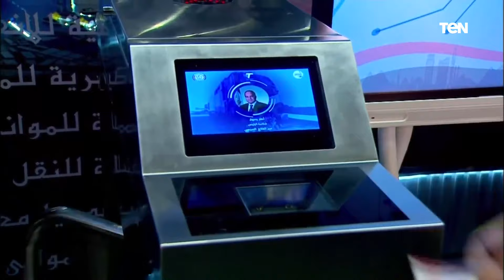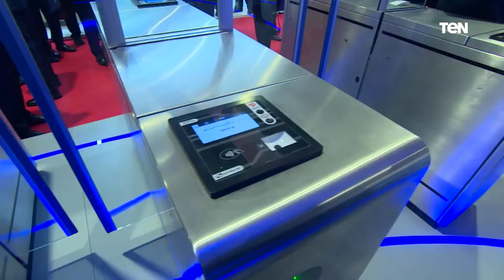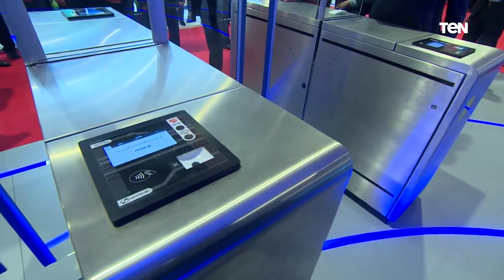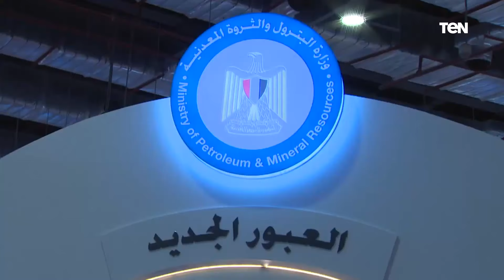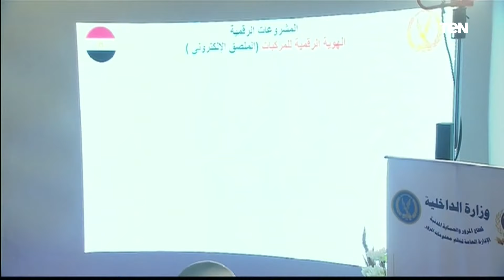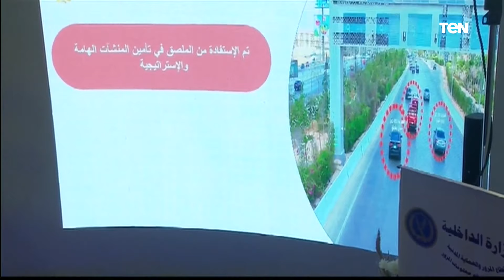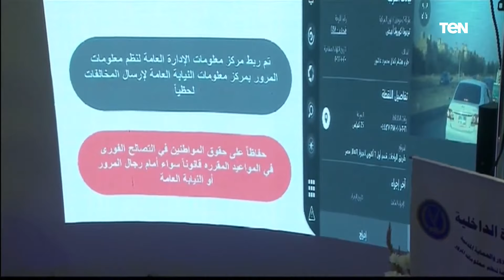الرئيس السيسي يتفقد معرض ومؤتمر النقل الذكي واللوجيستيات والتحول للنقل الأخضر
أخبار_TeN - تفقد الرئيس عبد الفتاح السيسى معرض ومؤتمر النقل الذكي واللوجستيات والتحول للنقل الأخضر الذي يعقد تحت رعايته واستمع لشرح المنظمين حول مزايا هذه الدورة، واستمع الرئيس عبد الفتاح السيسي إلي شرح العاملين والقائمين علي معرض النقل الذكي وقاموا بشرح كافة التفاصيل التي يحتوي عليها وسائل النقل الحديثة والتي تعمل بالطاقة الخضراء .